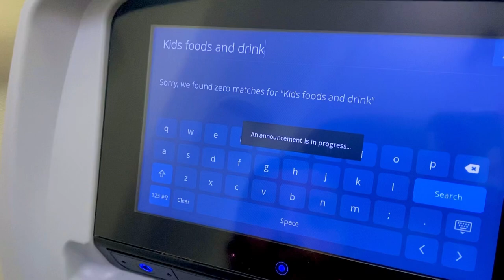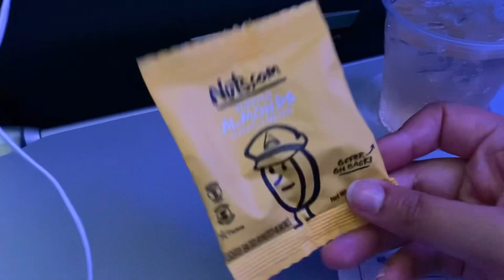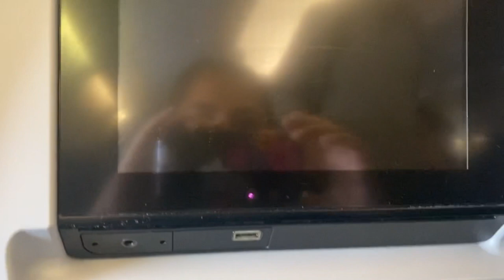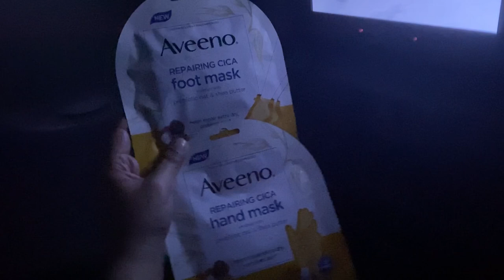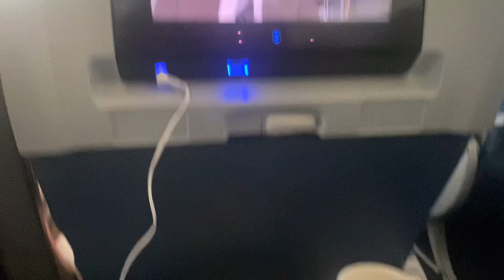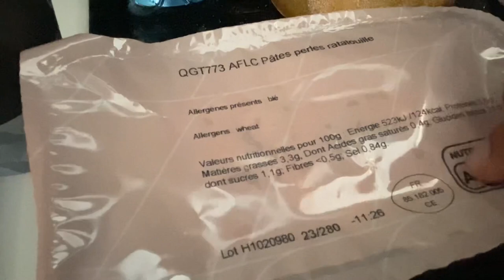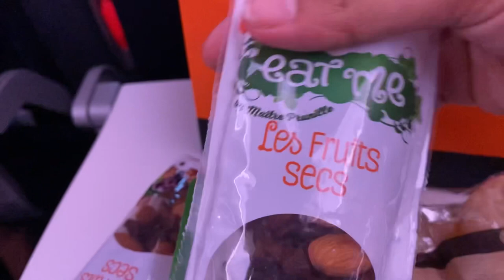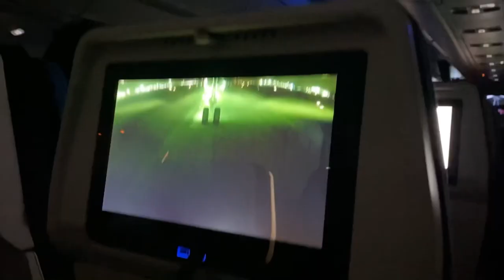USA to India (via Paris) on Delta/Air France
This is our flight experience from Salt Lake City, Utah to New Delhi, India. Travel Time: 30 hours.

Musician: @iksonmusic